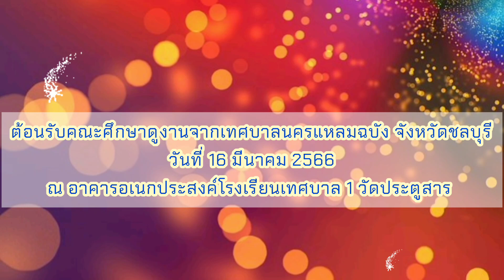ต้อนรับคณะศึกษาดูงานจากเทศบาลนครแหลมฉบัง จังหวัดชลบุรี (16มี.ค.66)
#ต้อนรับคณะศึกษาดูงานจากเทศบาลนครแหลมฉบัง จังหวัดชลบุรี.
วันที่ 16 มีนาคม 2566 เวลา 15.30 น. ดร.เอกพันธุ์ อินทร์ใจเอื้อ นายกเทศมนตรีเมืองสุพรรณบุรี  มอบหมายให้ นายมนัสพงศ์ พรหมพิสิฐพงศ์ ปลัดเทศบาลเมืองสุพรรณบุรี นำหัวหน้าส่วนราชการเทศบาลเมืองสุพรรณบุรี และผู้บริหารสถานศึกษาในสังกัดเทศบาลเมืองสุพรรณบุรี ร่วมให้การต้อนรับคณะศึกษาดูงานจากเทศบาลนครแหลมฉบัง อำเภอศรีราชา จังหวัดชลบุรี  โอกาสเข้าศึกษาดูงาน “การขับเคลื่อนงานสาธารณสุขของเทศบาลเมืองสุพรรณบุรี” ณ อาคารอเนกประสงค์โรงเรียนเทศบาล 1 วัดประตูสาร